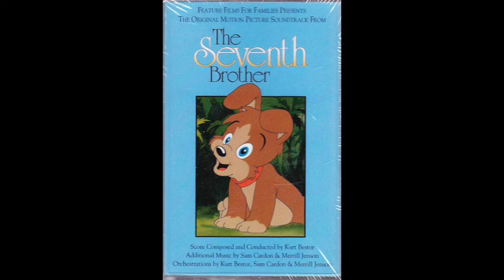The Seventh Brother Soundtrack - There is a Place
Feature Films For Families Presents
The Original Motion Picture Soundtrack from The Seventh Brother

Score Composed and Conducted by Kurt Bestor
Additional Music by Sam Cardon & Merrill Jenson
Orchestrations by Kurt Bestor, Sam Cardon & Merrill Jenson

1. There is a Place

Lyrics

Verse 1
There is a home that’s waiting for each of us
Unique as the day is to night.
Each feels so different, each feels the same,
Each time we hear our own name in the warmth of a smile.

Verse 2
There is a home with warm arms to hold us
When dark clouds begin to roll in,
When you’re feeling lost and feeling afraid
And somehow you can’t find your way.

Bridge
Look around you, and let your love shine.
You’re never alone when you help someone else.
Inside you
You’re always home when you’re true to yourself.

Verse 3
There is a home that’s calling to each of us
With treasures that shine like the stars
Where kindness is silver, sharing is gold,
And you never feel you’re alone.
Deep inside of your soul
You can be you in your heart.